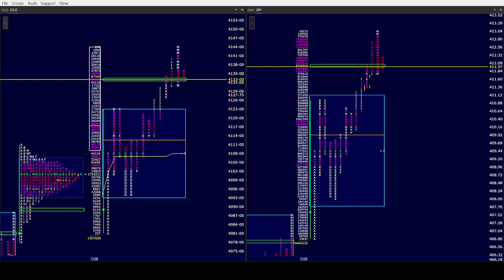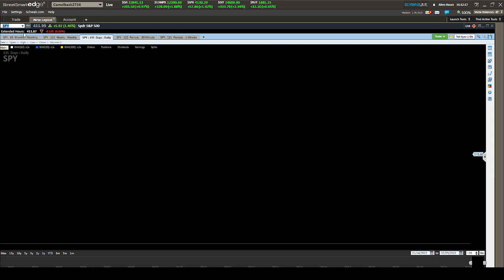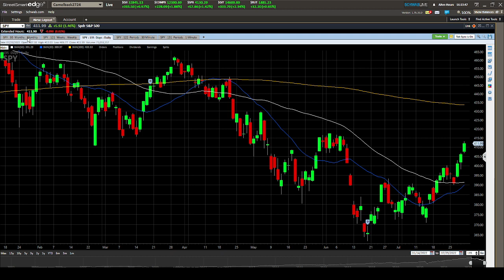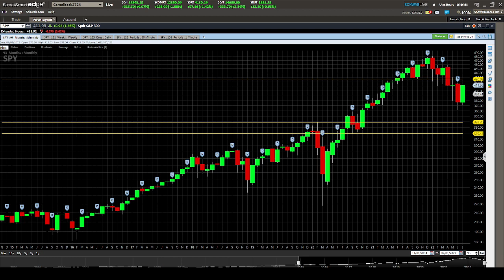SPY PM 7/29/22. ISM for S&P & RTY. I see 417 1st in SPY...430 2nd. Acceptance above 430...450 next.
emini spy rty iwm qqq nq options futures